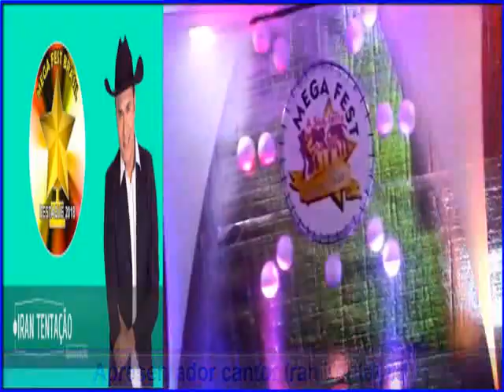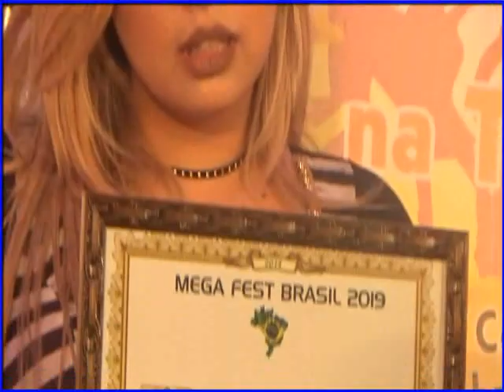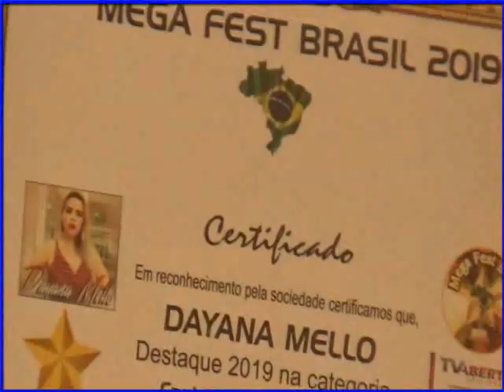Luiz Alves na TV Vamos Bombar isso: Compartilhe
Luiz Alves  na TV
REDE  TV  NET
Luiz Alves  na TV Vamos  Bombar Isso  Compartilhe Luiz  Aves  Tv em  prol da Mega Fest  Brasil  apresentador Iran Tentação TV Aberta SP/Brasil